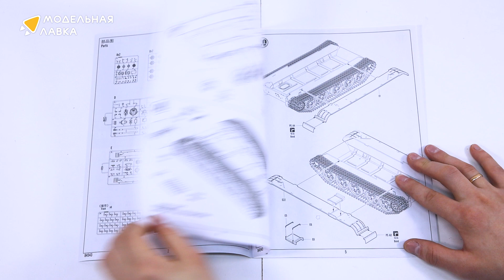Распаковка сборной модели Soviet SU-122-54 Tank Destroyer от производителя Hobby Boss.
Масштаб - 1:35